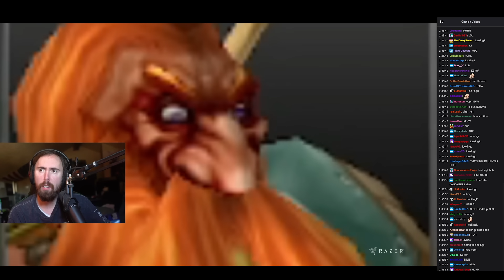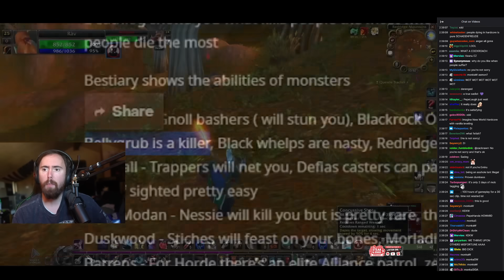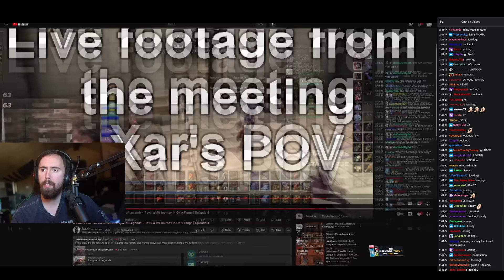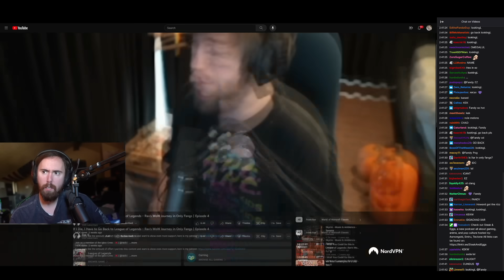Asmon Reacts to Rav's first Guild Meeting in Only Fangs